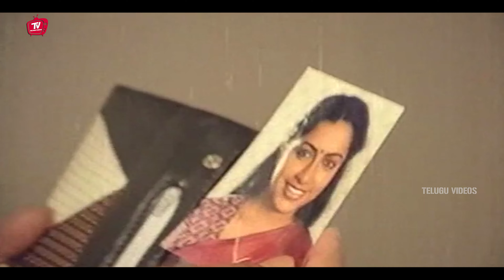Sobhan Babu Old Best Blockbuster Action Warning Scene | Telugu Movie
Watch And Enjoy   Sobhan Babu Old Best Blockbuster Action Warning Scene | Telugu Movie | @TeluguVideoZ